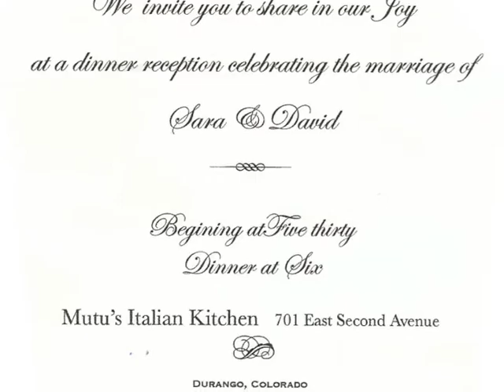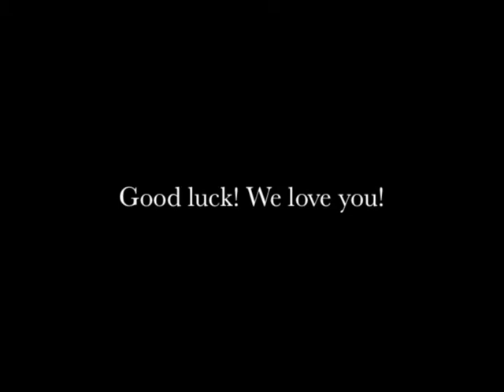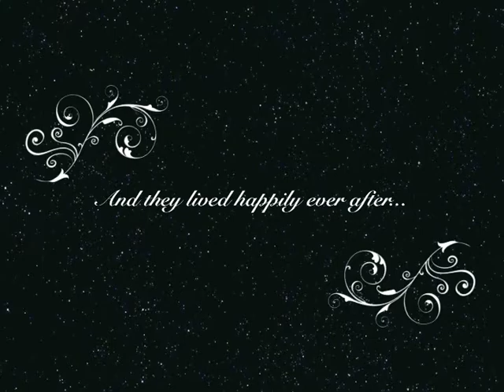Sara Beckler and David Lazzeri Wedding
Sunday the 26th day of September, 2010. First Baptist Church of Bayfield, Colorado.